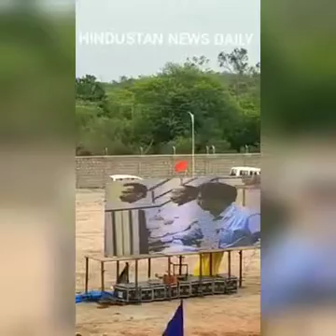इसरो के बड़ी कामयाबी! हर भारतवासी के लिए गर्व का पल